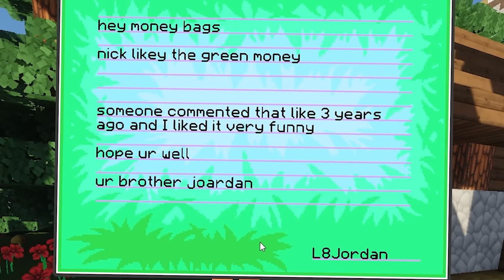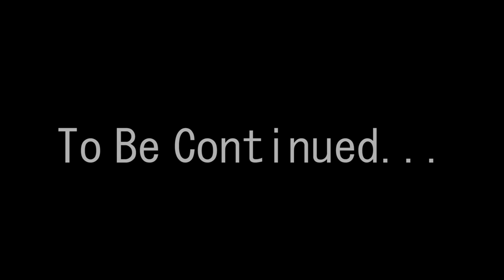We Spent 100 Days In Minecraft Pixelmon (Duo Pokemon In Minecraft)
WE SPENT 100 DAYS IN MINECRAFT PIXELMON and THIS IS WHAT HAPPENED...(PART 1)
 (DUO POKEMON IN MINECRAFT)
Can we SMASH 3,000 LIKES for Minecraft Pixelmon? 👍

Today we begin our challenge to spend 100 Days in Minecraft Pixelmon! We use a default Pixelmon world...with the goal of becoming Pixelmon masters in 100 Days :)